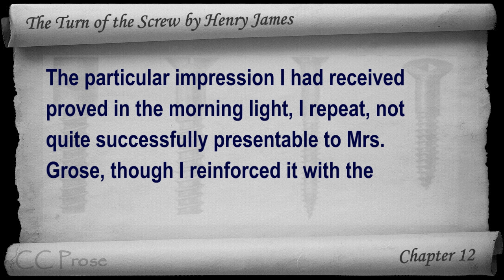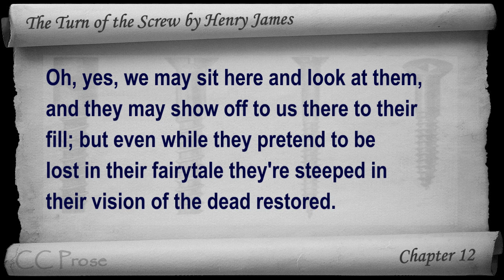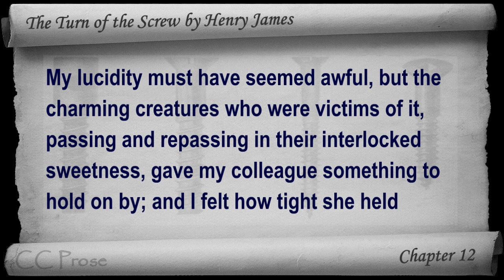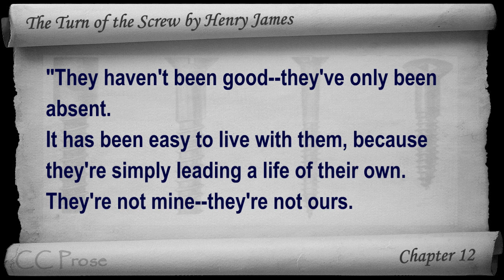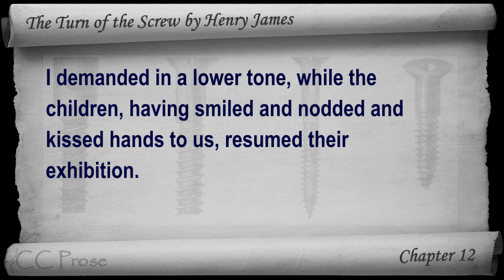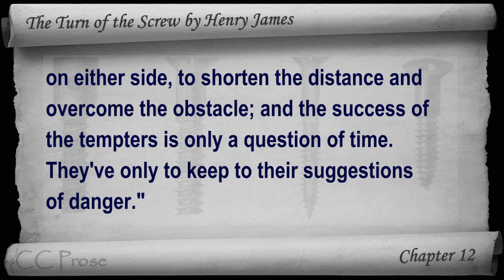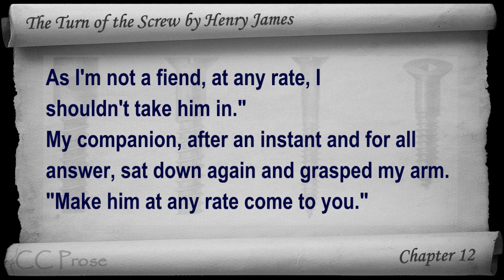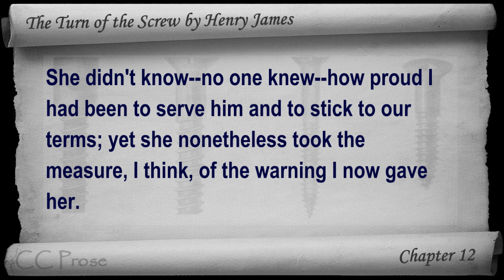Chapter 12 - The Turn of the Screw by Henry James